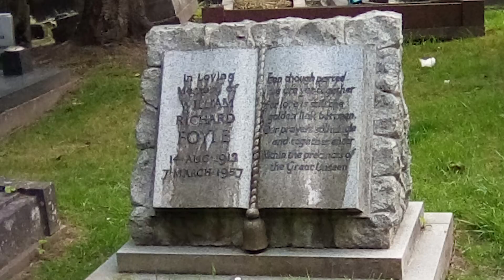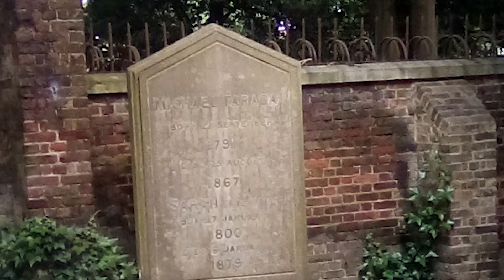The Kinks Village Green in 2024 feat. the local cemetery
(The grave with the books is Jeremy Beadle RIP)